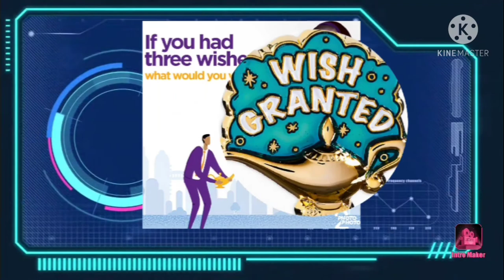tiktok laglag salawal☺️☺️☺️